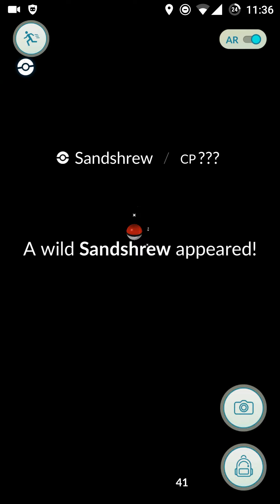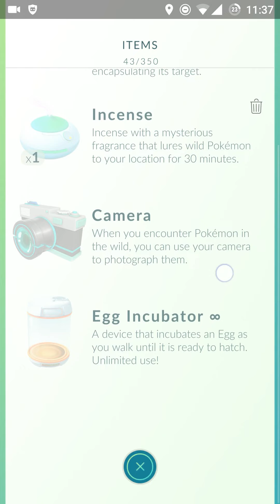Playing Pokémon Go in Ahmedabad - India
How to start Pokémon Go in India, step by step guide to play first stage